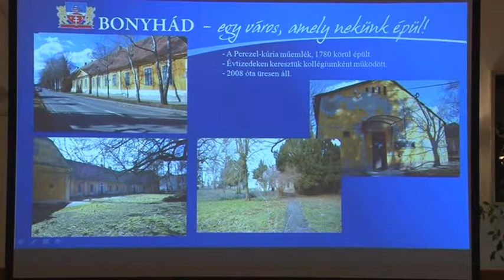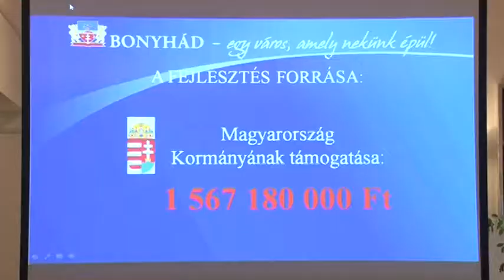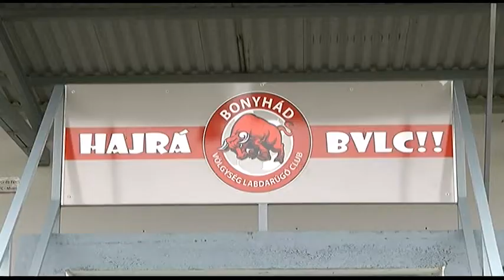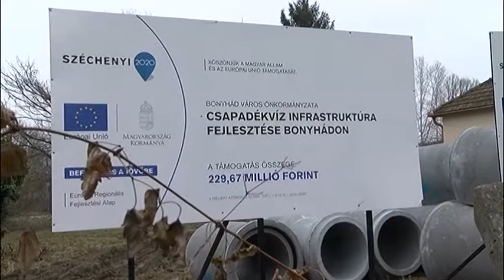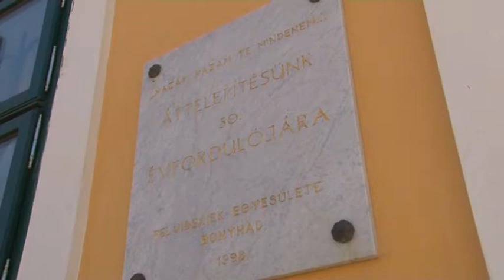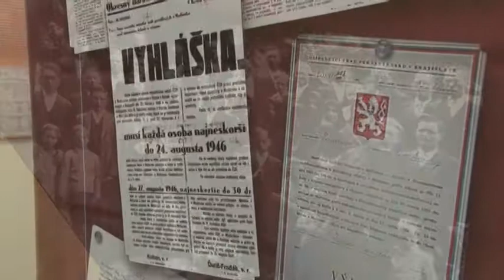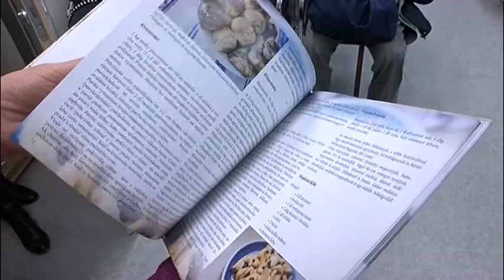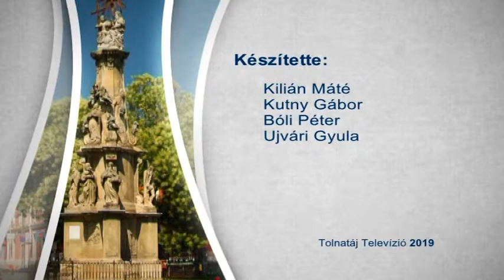Bonyhádi Napló 20190215